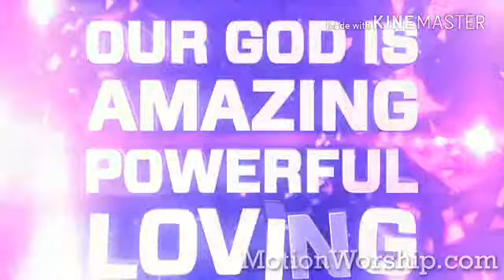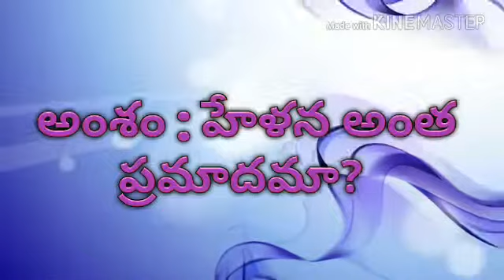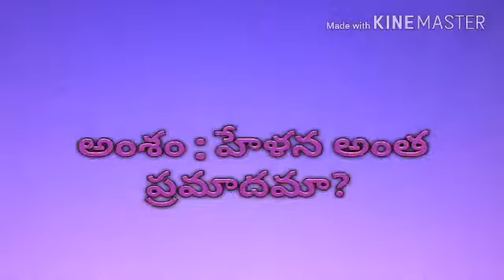హేళన అంత ప్రమాదమా ?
JESUS ELISHA MELODIES, TEMPALLI.

దేవునికే మహిమ, ఘనత, ప్రభావములు యుగయుగములు కలుగును గాక.

మన ప్రభువును, రక్షకుడునైన "యేసు క్రీస్తు" నామమున అందరికి వందనాలు మరియు శుభములు.

మెట్రోపోలిటన్ మిషన్ " బేతేలు ప్రార్ధనా మందిరం - తెంపల్లి " సంఘ సభ్యుల తరుపున అందరికి వందనాలు.

అనేక మందికి సజీవమైన దేవుని పరిచయం చేయాలని, దేవుని ఎరిగిన ప్రజలను రక్షనానుభవం లోనికి నడిపించాలని, రక్షించబడిన వారిని ఆత్మీయంగా బలపరచుటకు ఆశ కలిగి ఈ వాక్య సేవా పరిచర్యను ప్రారంభించియున్నాము.

దేవుని మహిమార్ధమై, అనేకులకు ఆశీర్వాదకరంగా ఈ మా పరిచర్య కొనసాగుటకు మా కొరకు ప్రార్ధించండి.

బేతేలు ప్రార్ధనా మందిర ⛪ ఆరాధన క్రమములు :
సండేస్కూల్       : ఆదివారం ఉదయం 7.30 గంటలకు,
ఆరాధన            : ఆదివారం ఉదయం 10 గంటలకు,
స్తీల కూడిక        : ఆదివారం సాయంత్రం 4 గంటలకు,
గొలుసు ప్రార్ధన   : శుక్రవారం మ. 1 గంటకు,
ఉపవాస ప్రార్థన  : శనివారం రాత్రి 8 గంటలకు.

🔴For more details :
Metropolitan Mission
Bethel Prayer Mandir,
Tempalli, Gannavaram,
Krishna, AP, India.

✝ యేసయ్య మిమ్మును దీవించును గాక

✝ దేవుని కాపుదల మనందరికి తోడైయుండును గాక